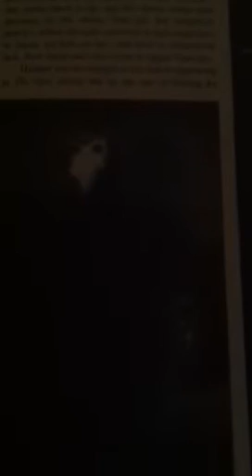Making Friday the 13th Book Review Teaser Trailer!!!!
Review 88 has finally released the teaser trailer for the Making Friday the 13th: the Legend of Camp Blood book review!! Expect it to be made soon!!